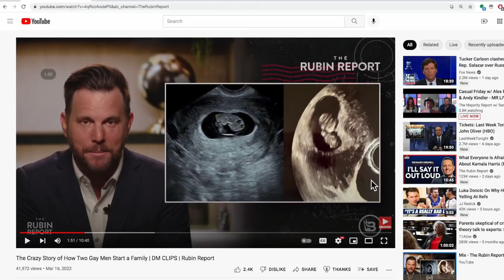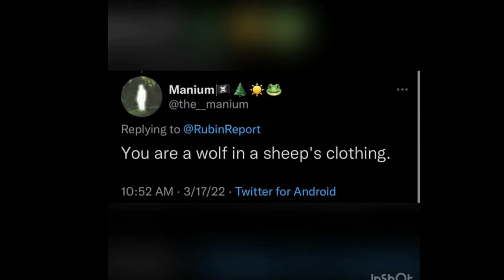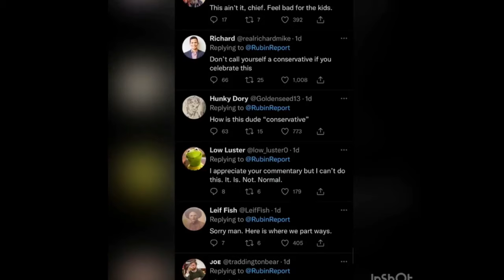Dave Rubin STRUGGLES Explaining To Conservative Fans How His Babies Are Made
Dave Rubin attempts to explain to the "tolerant Right" how he and his husband — @RubinReport producer Daivid Jent — are about to become dads to twin babies. Sam Seder and the MR Crew discuss this.